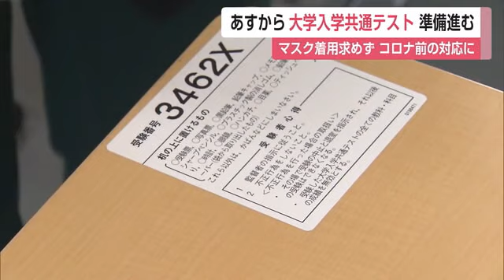大学入学共通テスト13日から マスク着用求めず コロナ前の対応に戻る【佐賀県】 (24/01/12 11:55)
13日から始まる大学入学共通テストを前に、県内の会場となる佐賀大学で準備が進んでいます。今年は受験生にマスク着用を求めないなどコロナ前の対応に戻っています。

大学入学共通テストは、13日から2日間行われ、県内では佐賀大学の本庄キャンパスと鍋島キャンパスの2つの会場で去年より228人少ない3164人が受験します。
12日午前は、大学の職員が受験番号が書かれたシールを机に貼るなど準備を進めていました。
新型コロナの5類移行で、今年は受験生へのマスクの着用を求めないということです。
また、追試験も各県で行われるのではなく、コロナ前と同様、全国を2つの地区に分けて実施されます。
13日1日目の試験は「地理歴史・公民」「国語」「外国語」、14日2日目は「理科」と「数学」が行われます。